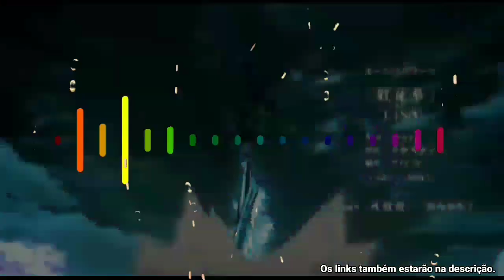TERMINEI Kimetsu no Yaiba e essa é a MINHA OPINIÃO geral.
Apesar de ter mais de 30 minutos, esse vídeo não deixa de ser uma conversa sincera, sem pauta e sem roteiro, diretamente com você; esse vídeo não tem o intuito de ser absurdamente bem aprofundado, mas apenas de dizer pra você: "eu gostei disso, e eu não gostei disso por certos motivos". Estou de volta, e espero que vocês gostem do meu retorno.